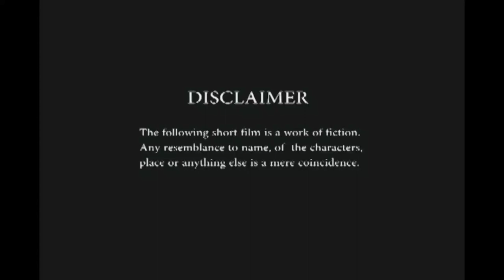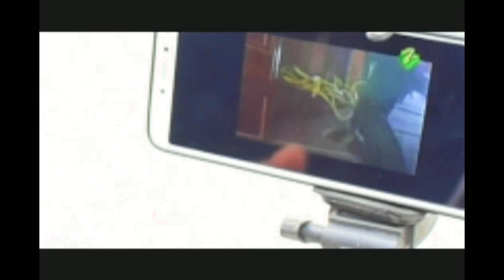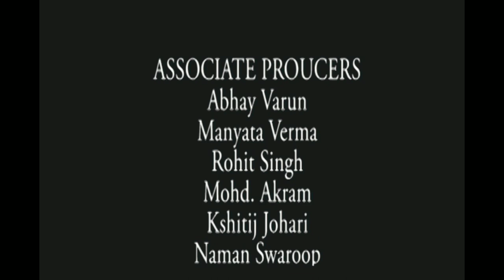NIGHT WATCHMAN| Short Film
Meet Golu, who is an introvert and lives alone. He also does not know of what he does at night though he's sure he does not sleep at night. So what does he do?

Cast:
Uttam M Azaad
Rohit Singh
Rishabh S Pandey
Kshitij Johari
Sachin Sharma
Harshit
Yash
Ram Babu
Shivendra Tiwari
Brijendra Tiwari

Story, Screenplay, Direction, Editing:
Rishabh S Pandey
Director of Photography : Sparsh Dixit

baaghi3